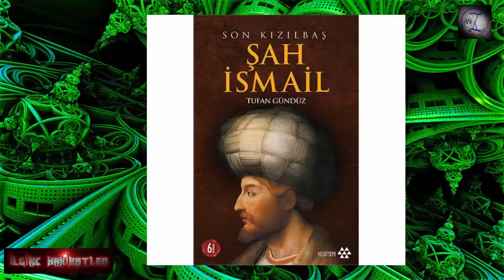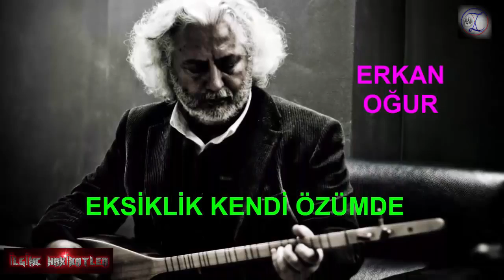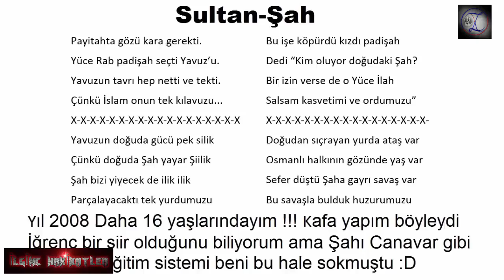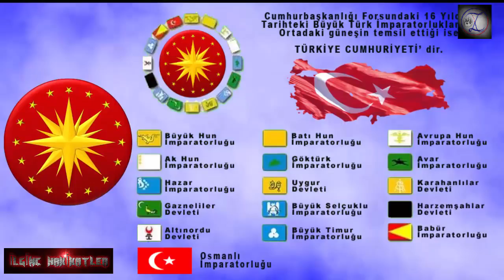Yavuz Sultan Selim. Şah İsmail Hatayi, Bilinmeyen Tarih Çaldıran.3.